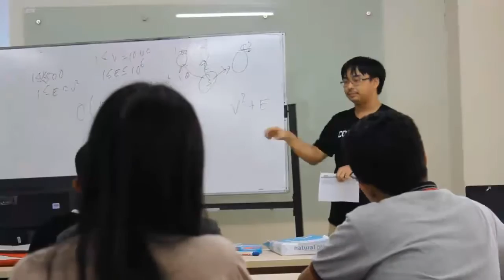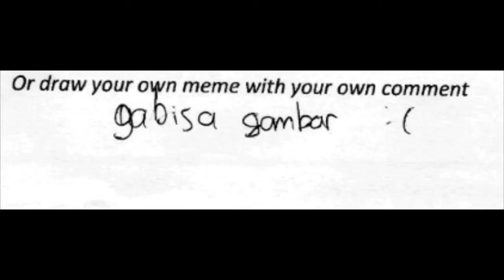Pelatnas 2 TOKI 2017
The Journey at Pelatnas 2 TOKI 2017, Institut Teknologi Sepuluh Nopember, Surabaya